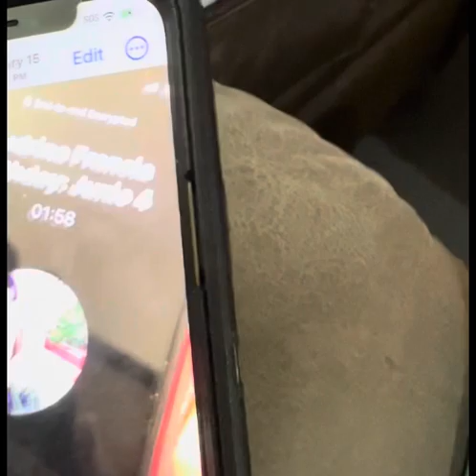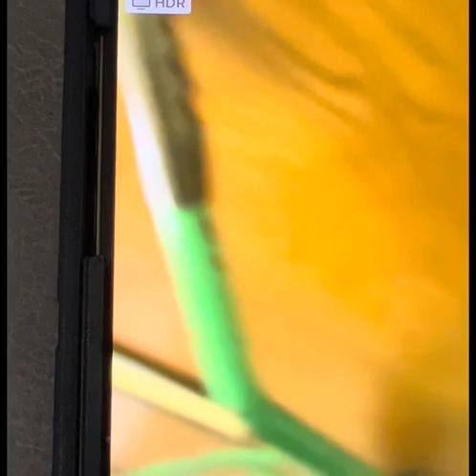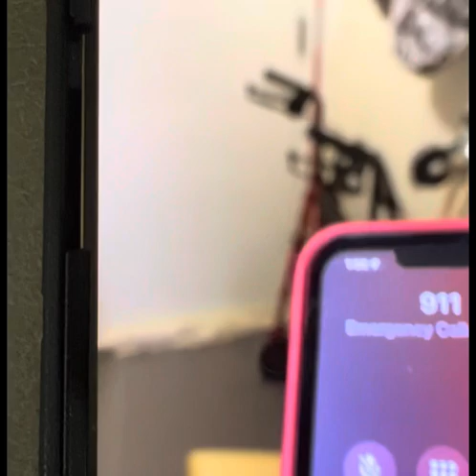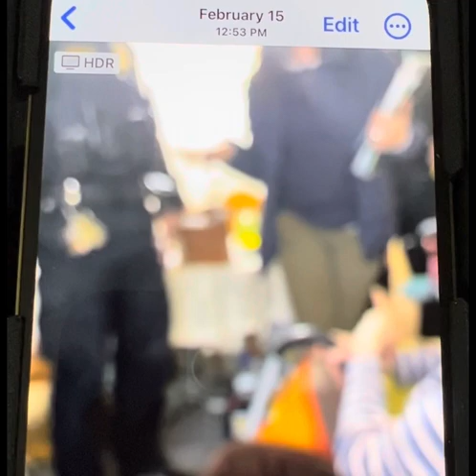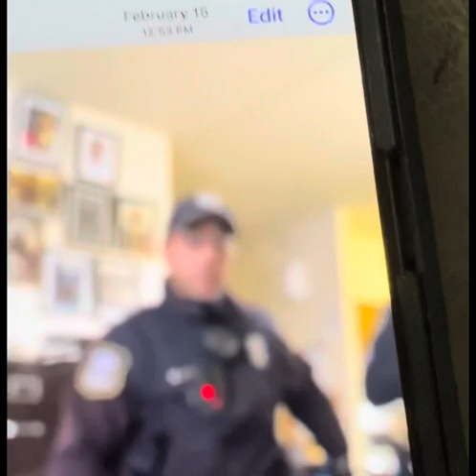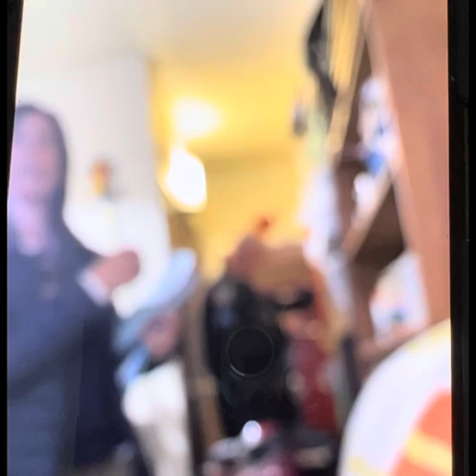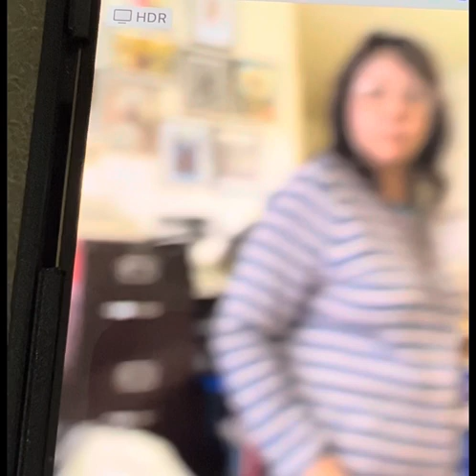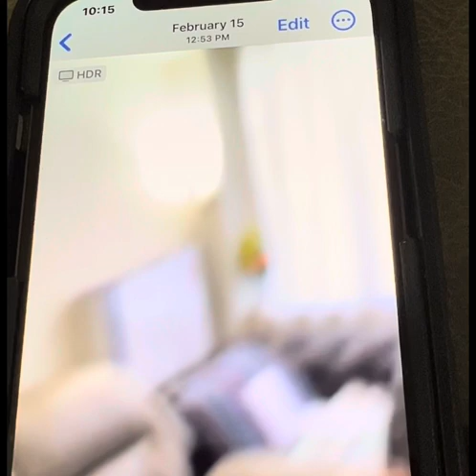US Communists (Under the Table) Arbitrarily Arresting & Extra Judicially Executing Christians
Since the Communist Gov't [Under the table] of the USA, contacted their Youtube-friends and took away our Youttube Channel Videos- "related link" button, from ALL our videos, here is the related link to this video

We wish we could also had millions of dollars in tax breaks, given by the US Government, so we can also do whatever they say.

Is this why the US Will Never Execute its arrest warrants against Venezuela ‘s Dictator Nicolas Maduro?

On another occasion, the mother of one of the kidnapped and disappeared dissidents (Christian, College Professor Solange Martinez), called the local police precinct, again, after calling them for 12 hours and being told that she disappeared at the hands of the police and that no one knew where she was.

The dissident (Christian, College Professor, since the age of 25, Solange Martinez) was taken by the communist [under the table] US Government and disappeared for 12 hours. Subsequent to the kidnapping, the mother called the local precinct, for 12 hours, and was told, many times, that the police did not know where the college professor (Martinez) was.

They told the mother that no one knew where she was,  and that she had no evidence that the police took her.  They also asked her: “how do you know that the local precinct police took her?”

Is this why the US doesn’t enforce its Arrest Warrants against Venezuela’s Dictator, Nicolas Maduro?